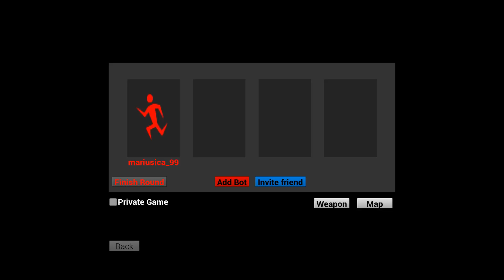#2 SuperSmash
buzz play